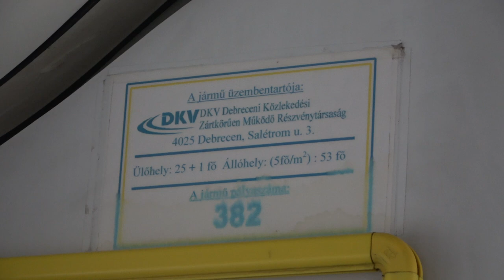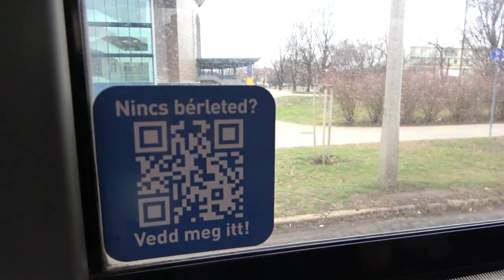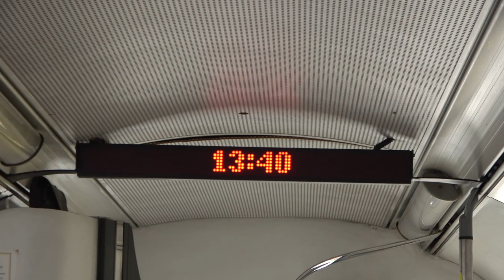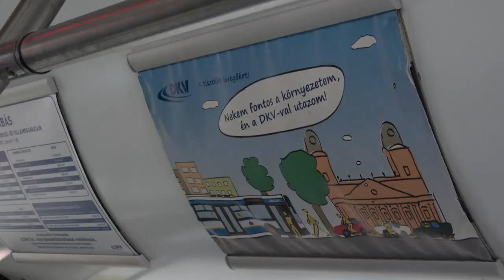2021.12.17 Debrecen 3A troli járat felsővezeték nélküli szakaszon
Bankszámla:
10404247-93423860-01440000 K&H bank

3A járat Ganz-Solaris Trolino  trolival, a felsővezeték nélküli szakaszon dízelmotorral